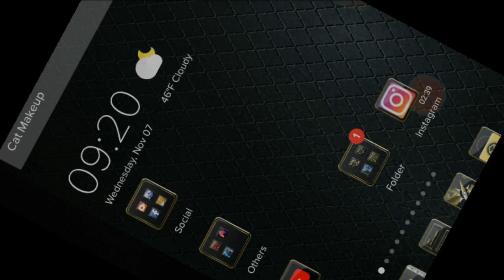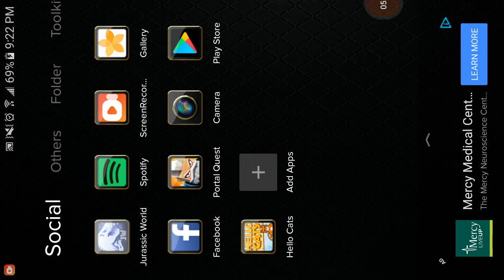JWTG Ipayed 250 in game cash so find out what hapends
My brother was sleeping and i cused 1 or 2 time im sorry about that